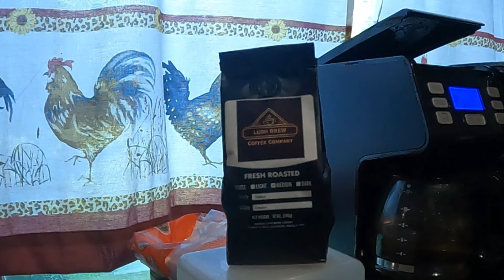Labor Day Weekend ATV Riding 2024 | Mud, Thrills, Fails and Carnage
Out at the Cabin for a fun Labor Day Weekend 2024.  Had tons of fun but it didnt go without any hicups.  it also turned pretty exspensive for some!

GOD BLESS!

Check out a few products below that we use or recommend to help you with your lawn care needs this season.

ISOtunes PRO 2.0 Bluetooth Earplug Headphones

No-Spill 1405 2-1/2-Gallon Gas Can

ISOtunes LINK Bluetooth Hearing Protection

SureCan 2 Gallon Self Venting Gasoline Fuel Can

Eagle UI-50-FS Red Galvanized Steel Type I Gasoline Safety Can with Funnel

TERA PUMP 4th Gen. Fuel Pump Transfer Pump

Darwin’s Grip

Milwaukee M18 FUEL Handheld Blower

Milwaukee 2825-20ST 18V Cordless Brushless String Grass Trimmer with Attachment Capability

Buyers Products LT17 Mount Multi Rack Organizer Holder with Lid